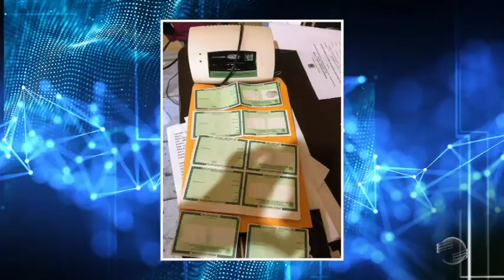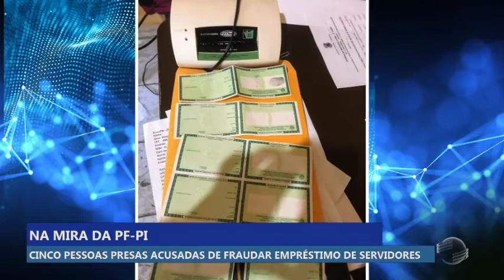PF prende 5 acusados de fraudar empréstimo de servidores no PI